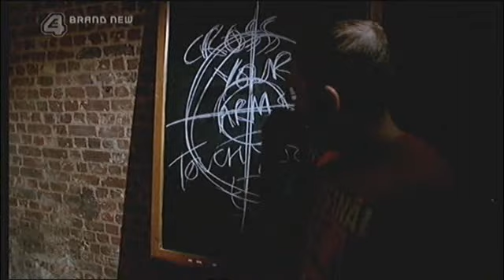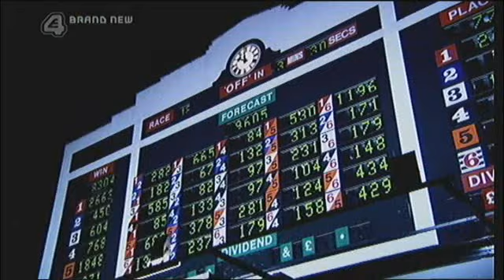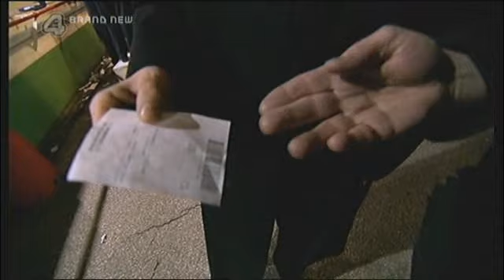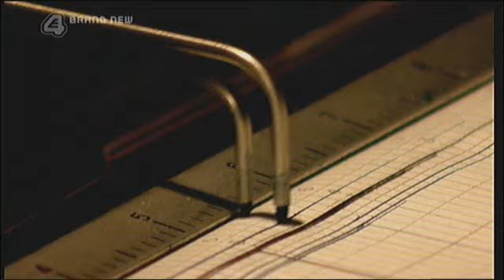Derren Brown - Mind Control (E6 FULL)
Derren Brown - Mind Control

Episode 6